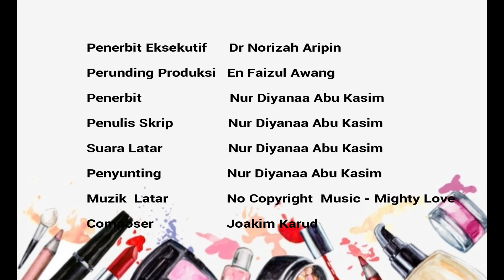Hansaegeenature Promo Video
Jangan lupa dengarkan saya Dj Nana dalam segmen Nak Cantik yang dibawakan khas oleh Hansaegeenature.